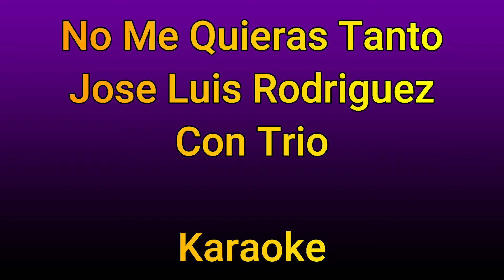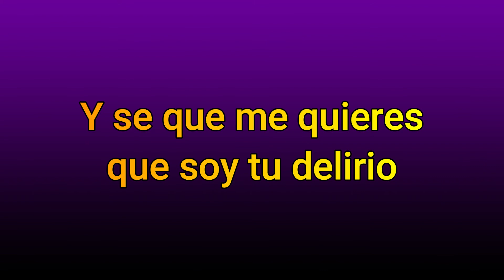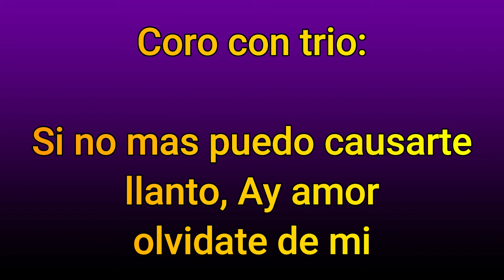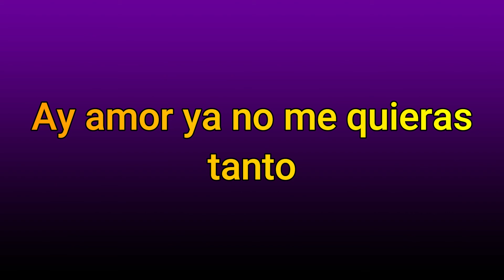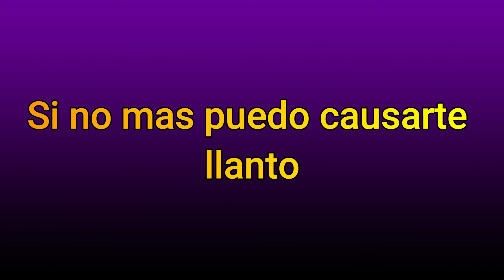No Me Quieras Tanto Jose Luis Rodriguez Con Trio Karaoke